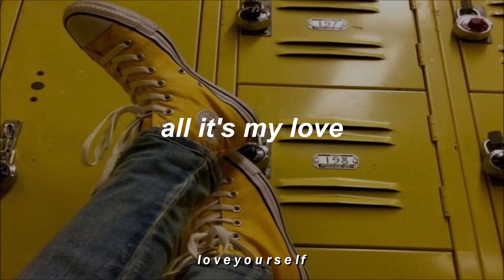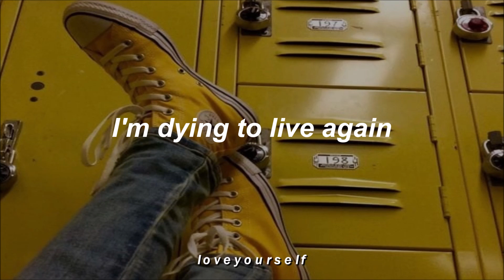The Neighbourhood - Yellow Box (Lyrics)